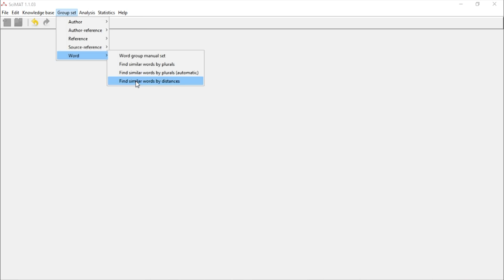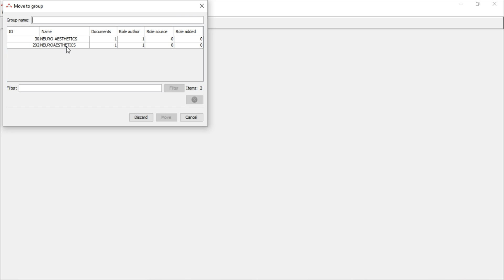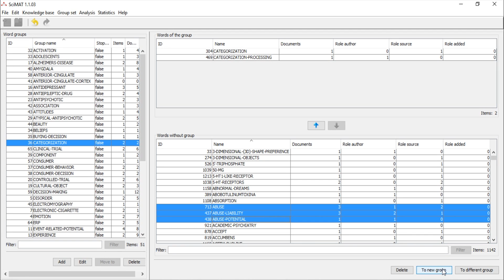Tutorial 3. Normalización de las palabras clave de documentos en SciMAT (Modificado)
En este video se desarrollar el proceso de normalización de todas las palabras clave de los documentos que se han recuperado una vez realizada una búsqueda.